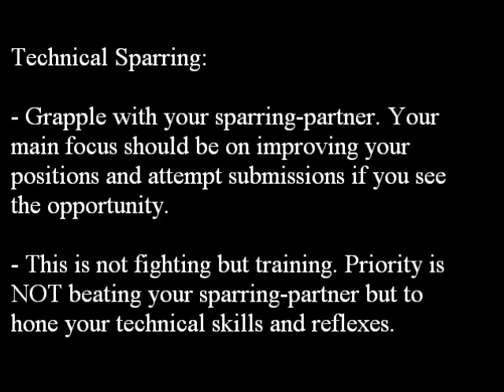My Training Insights: MMA Training, Grappling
Some of our MMA-Training at Frankers-Fight-Team Germersheim, Germany